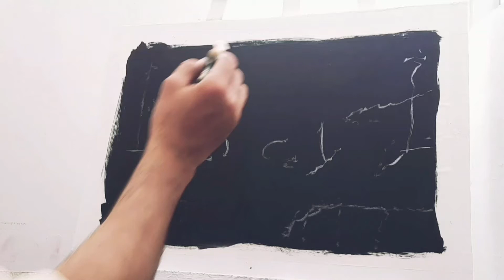طريقة رسم الأشجار على خلفية سوداء 🎨